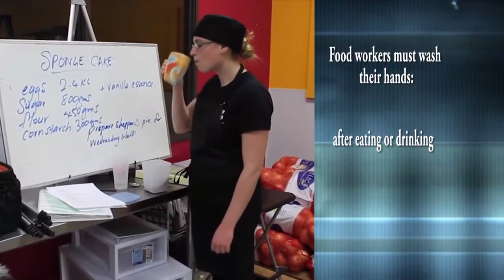Stepping Up (Ep. 10)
In this episode: CDF Director of Events, Drenia Frederick, details innovations employed during the National Arts Festival; and Michelle Samuel of SLUDTERA speaks on entrepreneurship.